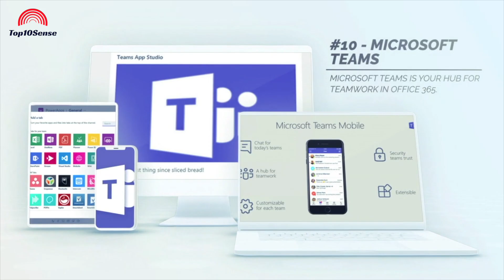Top 10 Most Downloaded Mobile Apps In Quarantine Time 2020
Most Downloaded Mobile Applications In Quarantine Time Worldwide 2020
List of top 10 application downloaded on mobiles worldwide

Pics Credits:-
Pics are taken from various news and social media websites.